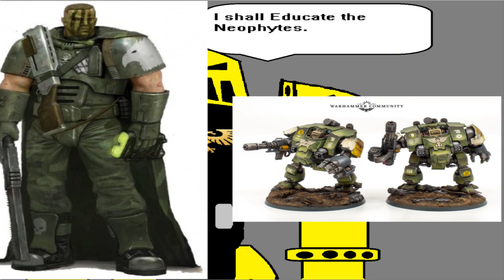WTF IS RAPTORS LORE WARHAMMER 40K SPACE MARINES LORE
we talk about the most realistic down to earth chapter there is. hope you guys enjoy michael barney requested this one and i delivered. next chaptor will be iron templars so be ready for that.